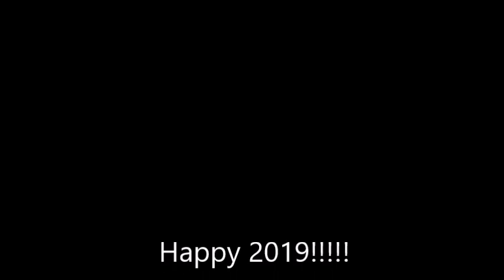Josh React to Photo Party-Derpy's birthday